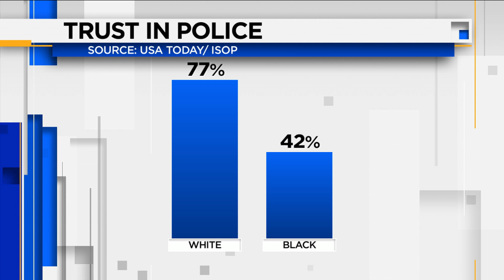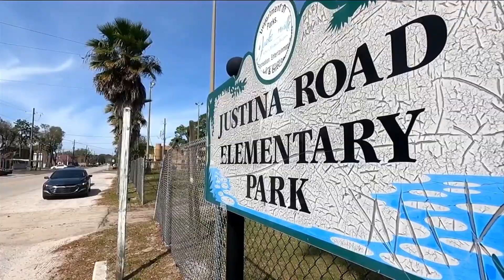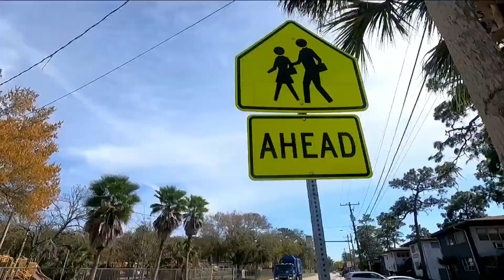Building bonds: Jacksonville officer taking steps to improve police-community relations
Some Black Americans and some white Americans have differing views on police in their communities, as tensions still run high over high-profile deaths involving officers.